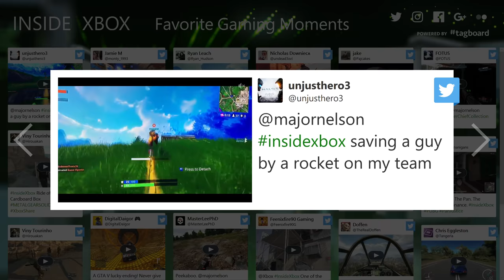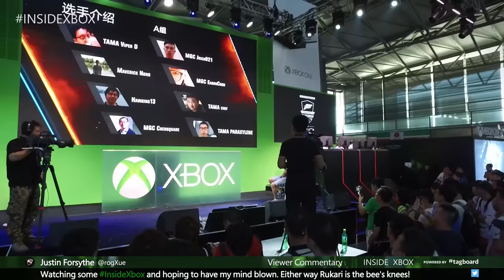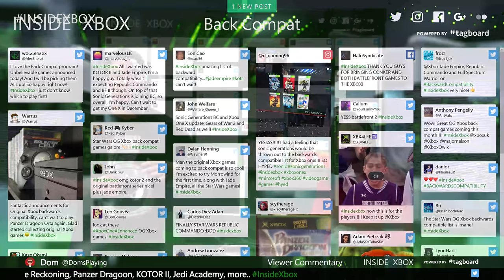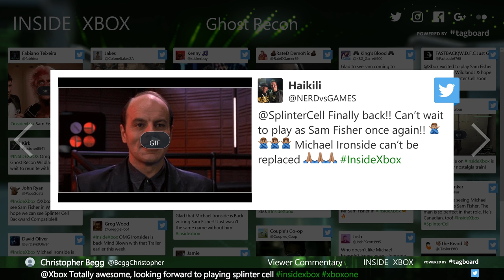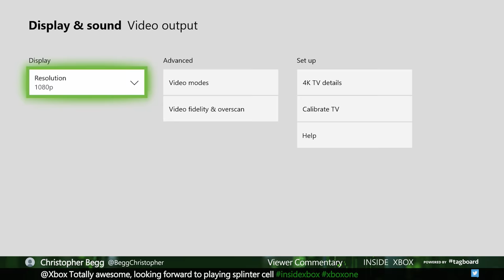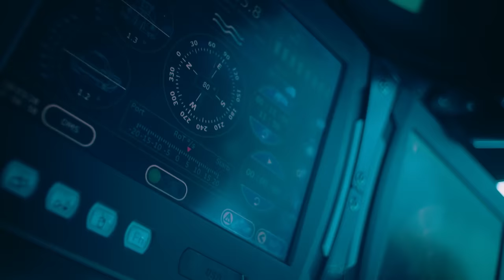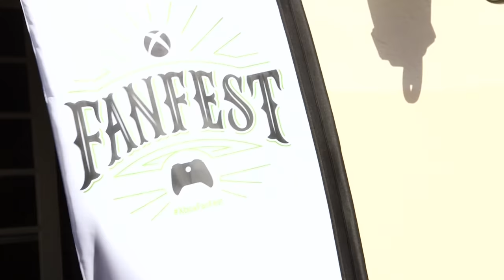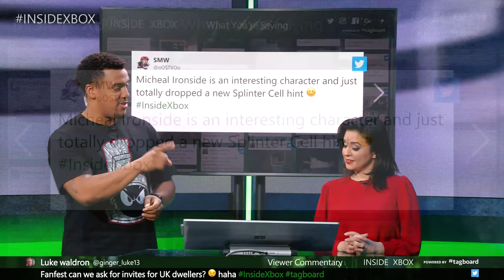Inside Xbox: Episode 2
Go Inside Xbox in Episode 2 of our monthly behind-the-scenes live show. This episode: new Backward Compatibility games, Xbox FanFest at E3, Robocraft Infinity, and a few surprises.

Show Start: 29:23
Major’s Minute: 34:08
Backward Compatibility: 37:10
Rod Fergusson/Gears of Wars 2: 44:22
Ghost Recon Wildlands & Michael Ironside: 50:38
PAXEast, PUBG & Deadmau5: 1:10:20
Xbox Spring Update: 1:16:00
Xbox Game Pass & Robocraft Infinity: 1:22:16
Sea of Thieves Underwater Treasure Hunt: 1:33:05
Overkill’s The Walking Dead: 1:37:47
Fan Fest 2018: 1:43:04